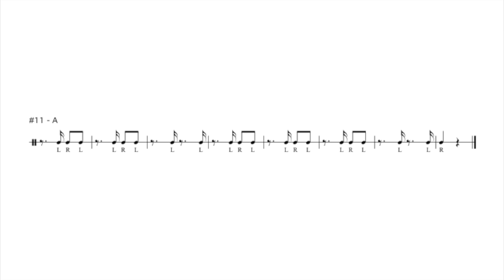Check Patterns - #11 - A - 90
Check Patterns - A - 90

Tips:
Timing is the Focus!
Even Spaces, Even Sound
Flow and Space Control
Make this Variation fit "Inside" of the Check
Breakdown with 1 +A